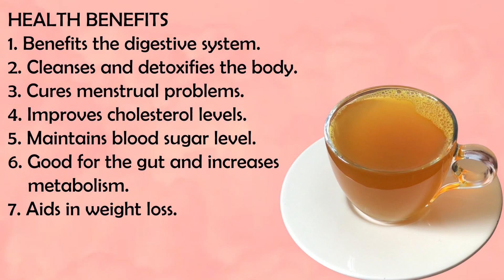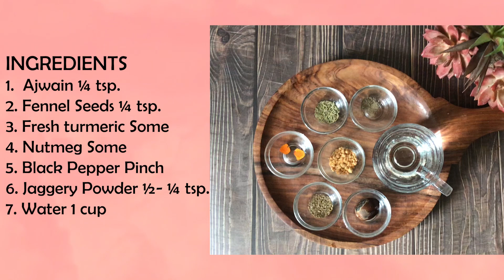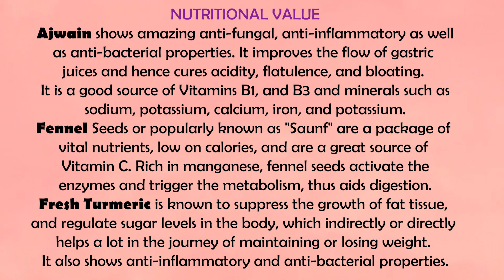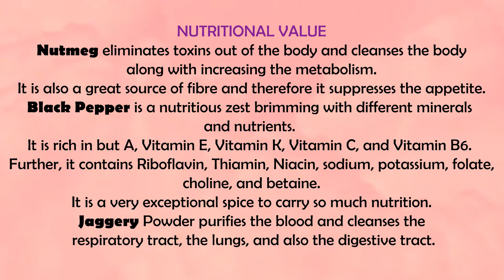Monsoon Detox Tea| How to Make Healthy Quick Detoxification Drink for Cleansing Weight Loss | Hindi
Detoxifying is vital as it kills and eliminates toxins from your body, works on your wellbeing, and supports weight reduction as well!
We all know monsoons are on the way, and so are those viral infections. To deal with these and along with enjoying the monsoon season, this “Monsoon Detox Tea” is the best fit.
And why won't it be the best fit, after all, we love to sip a warm cup of tea along with enjoying the monsoons?
To fight the unwanted viral and fungal infections and diseases that this monsoon brings, we need to consume something which possesses some preventive and protective properties.
Most of the ingredients used in this tea have anti-fungal, anti-bacterial, and anti-inflammatory properties along with delivering good amounts of vital nutrients required by the body. So this tea not only saves you from viral infections but cleanses, detoxifies your body, and refreshes your soul at the same time.

If you’ve tried this Monsoon Detox Tea or any other recipe on the Channel, then don’t forget to share the recipe photos on my Instagram or tag me and also let me know how it turned out in the comment section. I love to hear from my YouTube Family!

Buy ingredients I have used in this recipe:

Ajwain (Carrom Seeds)
Fennel Seeds
Nutmeg
Black Pepper
Jaggery Powder

*The Content is not intended to be a substitute for professional medical advice, diagnosis, or treatment. Always seek the advice of your physician or another qualified health provider with any questions you may have regarding a medical condition.

Highly effective tea
Tea for detoxification
Tea for boosting metabolism
Detoxification drink
Weight loss drink
Detox tea for weight loss
Detox tea homemade
Detox tea for weight loss and belly fat
Detox tea for glowing skin
Detox tea for clear skin
Detox tea benefits